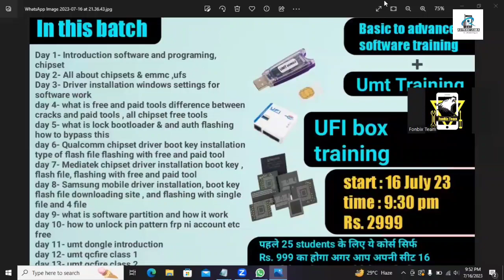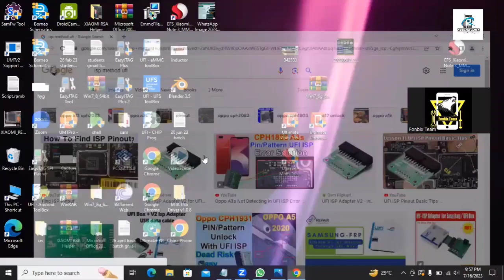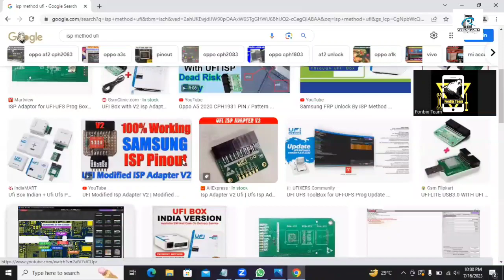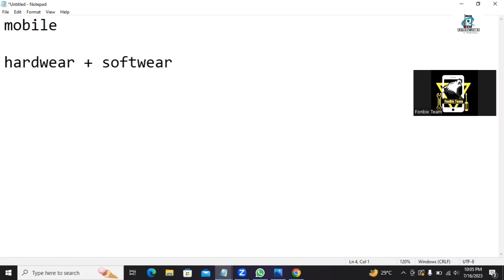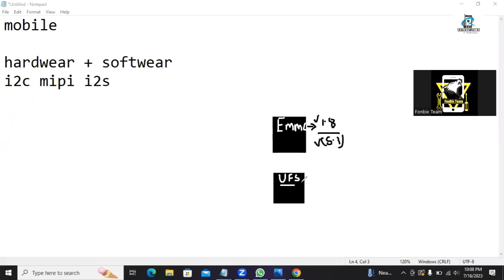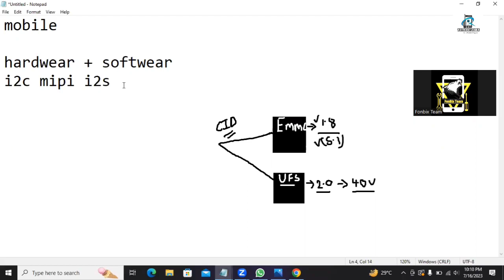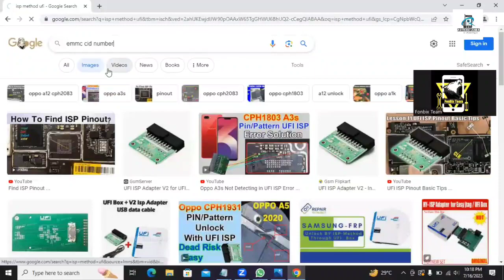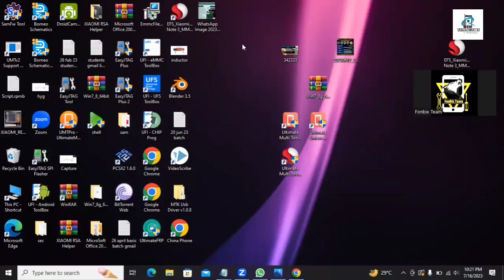basic to advanced online software training demo class:1 Ashwani Lamba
For online or Offline courses please whatspp- 👉 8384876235